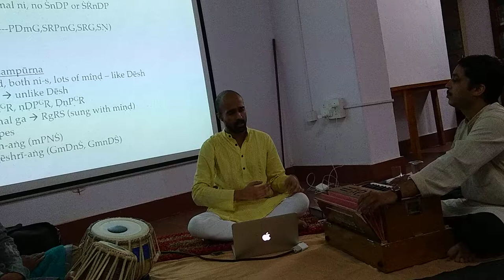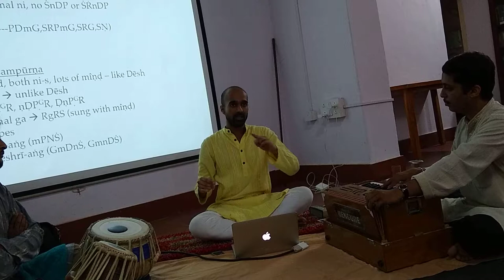Jaijaiwanti - 3/7 in Lecture+performance series on monsoon music - Part 3 (Raag Des etc)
This was the third segment of part 3 of my lecture+performance series at the Centre for Society and Policy, IISc, which was on monsoon music. In this session, I presented Raag Des, and then moved on to monsoon-related bandish-ki-thumris in other ragas, and then kajri and jhoola - allied forms.

Tabla saath: Santhosh Hegade
Harmonium saath: Surya Upadhyaya

This segment contains an explanation of the structure of Raag Jaijaiwanti, whose structure is influenced by Des.